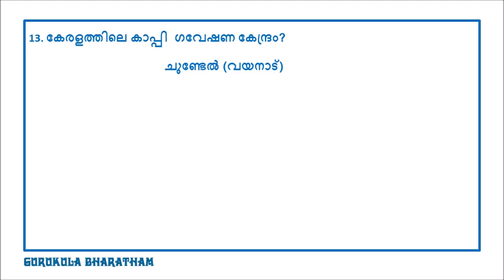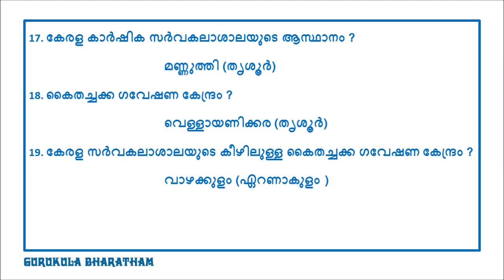AGRICULTURAL RESEARCH CENTERS IN KERALA II കേരളത്തിലെ കാർഷിക ഗവേഷണ കേന്ദ്രങ്ങൾ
നമസ്കാരം,
എല്ലാ മത്സര പരീക്ഷകളിലും ചോദിക്കാവുന്ന ഒരേ വിഭാഗത്തിൽപ്പെട്ട ഒരു കൂട്ടം അറിവുകൾ വ്യത്യസ്തങ്ങളായ ചെറിയ വിഡിയോകളായി ക്യാപ്സ്യൂൾ രൂപത്തിൽ അവതരിപ്പിക്കുന്നു.നിങ്ങൾക്കു വേണ്ട പാഠ ഭാഗങ്ങൾ നിർദേശിച്ചാൽ സാധ്യമായവ എങ്കിൽ അവയ്ക്കു പ്രത്യേക മുൻഗണന നൽകുന്നതായിരിക്കും. നിങ്ങളുടെ  അഭിപ്രായങ്ങൾക്കും നിർദേശങ്ങൾക്കും ഞങ്ങൾ ഉയർന്ന വില കല്പിക്കുന്നു.പരമാവധി കൃത്യതയാർന്ന വിവരങ്ങൾ ആണു ഞങ്ങൾ നൽകുന്നത് എങ്കിലും തെറ്റുകൾ സംഭിവിച്ചാൽ മനുഷ്യ സഹജമായി കണ്ടു ക്ഷമിക്കുക. നന്ദി